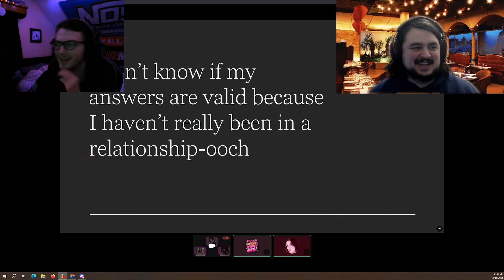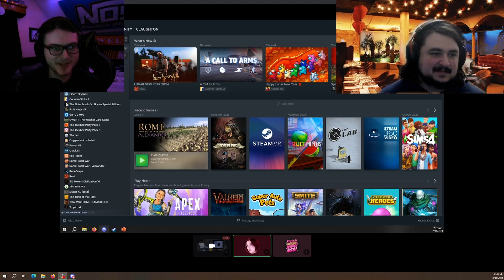Top 3's With Claughton: Episode 33: Relationship Red Flags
Maybe some of the best responses and images in any top 3 episode.